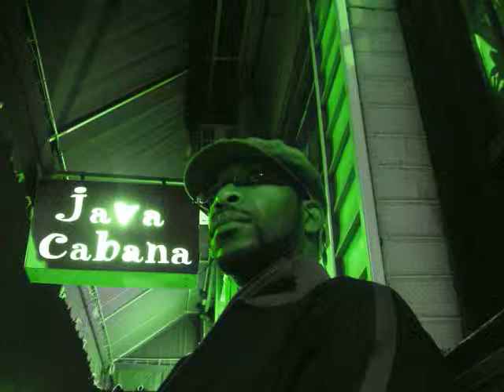Snapper (produced by Fathom 9)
Another instrumental with various video images and a few photos.  Just my answer to a boring and rain Sunday afternoon--and because...I felt like it.  WHAT??!!